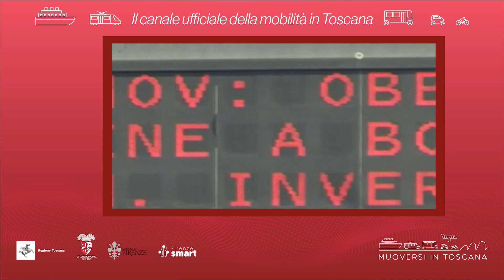Muoversi in Toscana - Edizione delle 18 del 15 gennaio 2024